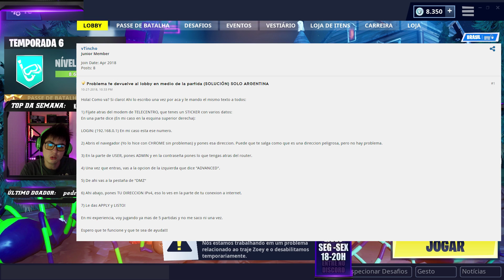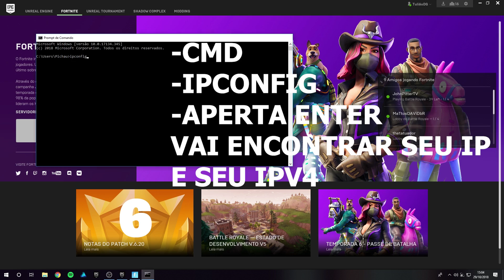FORTNITE EXPULSANDO DAS PARTIDAS! COMO RESOLVER O PROBLEMA DE VOLTAR PRO LOBBY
Como resolver o problema do fortnite expulsando das partidas! Depois da atualização de halloween o fortnite está passando por problemas nos servidores. Muitos jogadores estão sendo expulsos para o lobby e eu encontrei a solução nos forums da epic games e estou compartilhando com vocês. Espero que tenha te ajudado!

Gostou do vídeo? Esmaga o 👍 "LIKE" 👍 - Obrigado!

Olá - Tulio aqui! :) Eu faço gameplays de FORTNITE e PUBG e tenho muito prazer em fazer isso.
Obrigado - Aproveite o vídeo! :D

Deixa ai nos comentários o que achou da partida!